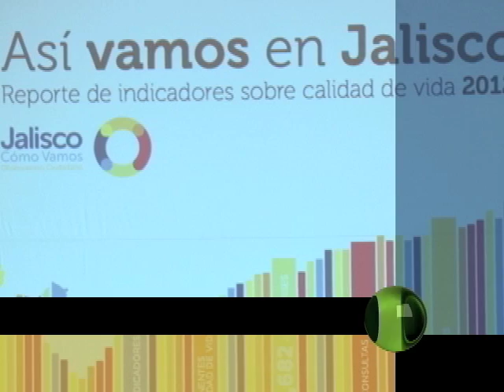Corte 44 - Presentan estudio "Jalisco Cómo Vamos" - Octubre 9 del 2012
CORTE 44 - El observatorio ciudadano Jalisco cómo vamos presentó este martes los indicadores de calidad de vida de los jaliscienses. Se desprende que en 20 años las condiciones de vida han empeorado en el área metropolitana de Guadalajara pero en las regiones, principalmente las de la costa, dicen estar más felices.
Con la participación de 130 investigadores y el apoyo del sector empresarial, la siguiente meta será crear soluciones para un futuro inmediato, cuenta el director de la asociación David Gómez Álvarez.
Informa: Omar García.